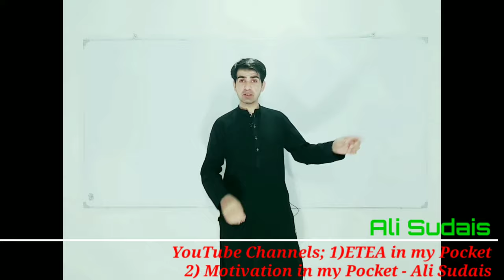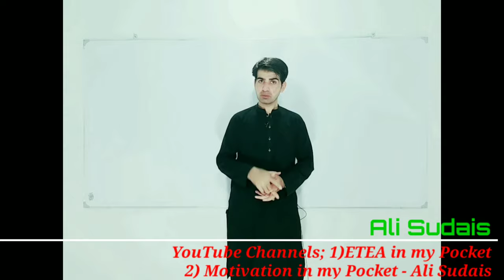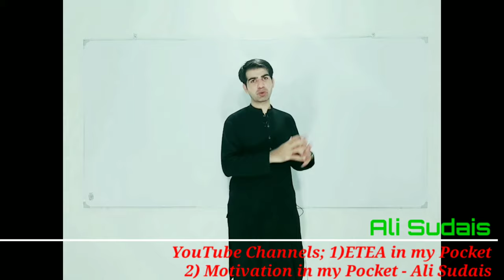Best way to Study | Ali Sudais Motivational Speaker